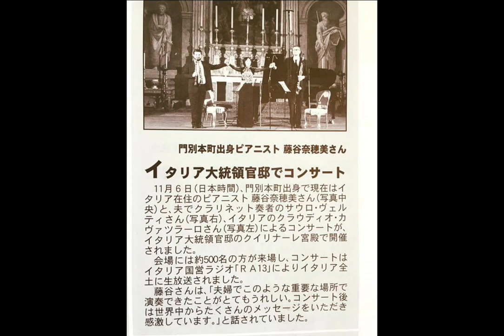Felix Mendelssohn Bartholdy - Konzertstück n. 1, op. 113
I CONCERTI DEL QUIRINALE
Quirinale Palace, Rome
November 6, 2016
Live Radio Tre Rai

Claudio Cavallaro, clarinet
Sauro Berti, basset horn
Naomi Fuijya, piano